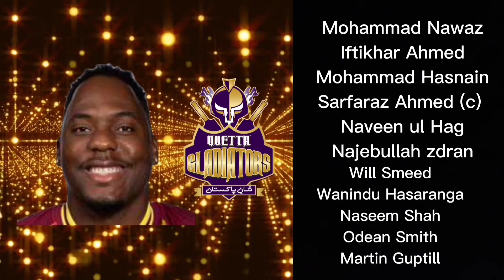Quetta Gladiators vs Karachi kings dream11 prediction team.psl 8 match th22.🤟🥰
Quetta Gladiators vs Karachi kings dream11 prediction team.🤟🥰 psl 8 match th22. cricket